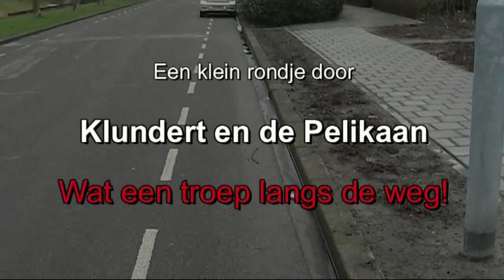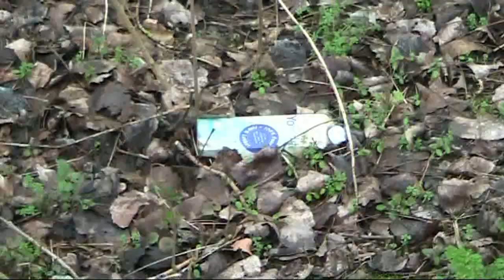Opschoondag 2012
Zaterdag 10 maart is er de Nationale Opschoondag.
Hier een kleine impresse van zwerfvuil in Klundert e.o.